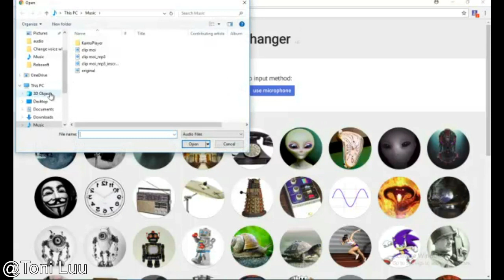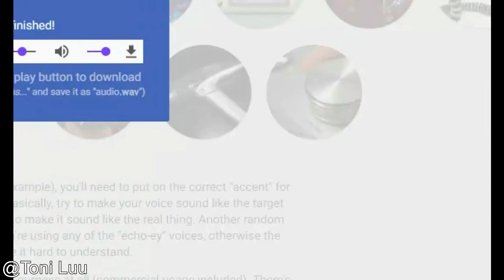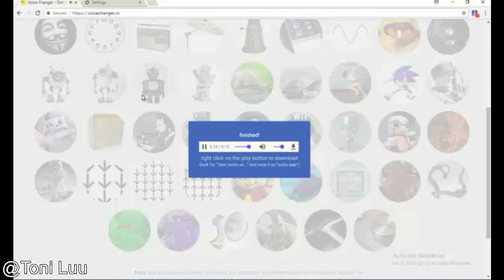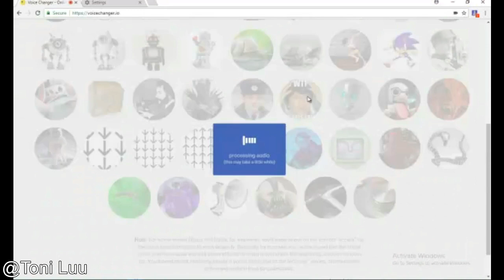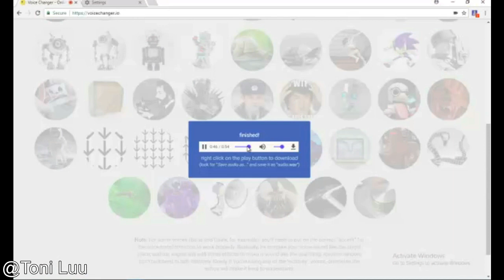FREE Online voice changer via voicechanger.io